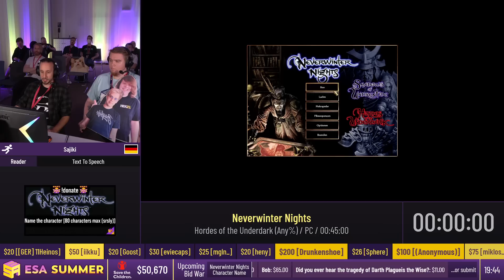Neverwinter Nights [Hordes of the Underdark (Any%)] by Sajiki